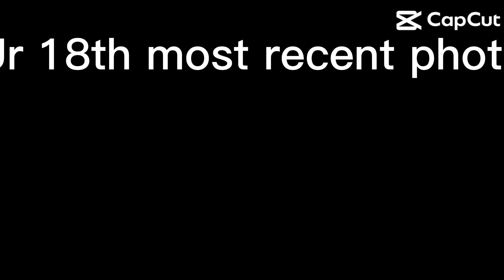January 20, 2024